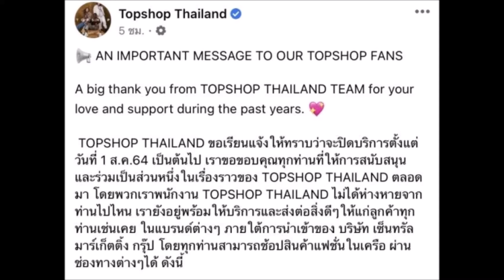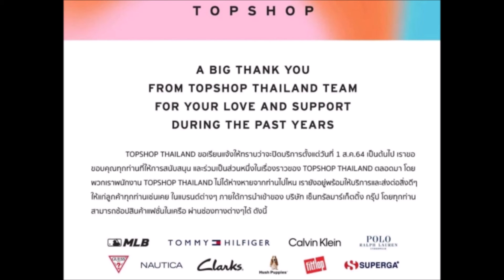ด่วน "TOPSHOP" โบกมือลา ประกาศปิด 4 สาขาทั้งหมดในไทย 1 ส.ค.นี้